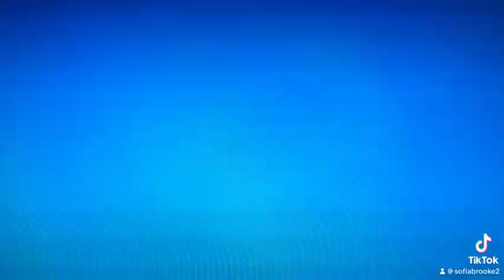Blackpink bornpink tour performing I don’t know what to do performance live